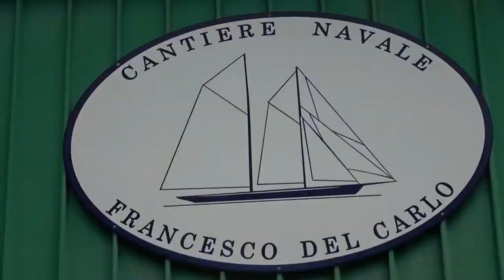IL CANTIERE DEL CARLO VI ASPETTA DAL 14 AL 17 OTTOBRE 2021 PER IL XVI RADUNO VELE STORICHE VIAREGGIO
Tra un restauro e l’altro il Cantiere Del Carlo di Viareggio si prepara alla prossima sedicesima edizione del Raduno Vele Storiche Viareggio, in programma dal 14 al 17 ottobre 2021 presso la città toscana. L’evento è co-organizzato dall’Associazione Vele Storiche Viareggio e dal Club Nautico Versilia. Sabato 16 ottobre, presso il capannone del cantiere, si terrà la tradizionale cena per gli equipaggi. Poi le maestranze guidate da Marco, Guido e Adriano Del Carlo si dedicheranno ai restauri invernali, tra i quali quello di Danae, yawl Marconi varato nel 1955 dal Cantiere Sangermani su progetto dello studio inglese Illingworth & Primerose.